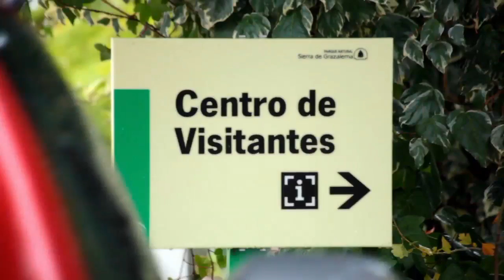Cortes de la Frontera HD: Mythisches andalusisches Dorf. Provinz Málaga und Costa del Sol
Naturkundliches Paradies im Naturpark Grazalema. Campen ist möglich in La Sauceda, wo man auch voll ausgestattete Hütten mieten kann. Geboten werden folgende Unternehmungen: Reittouren, Höhlenforschung, Wandern, Eseltouren, Besuche im Naturpark. Empfehlenswert ist der Besuch der Geierschlucht Cañón de las Buitreras.